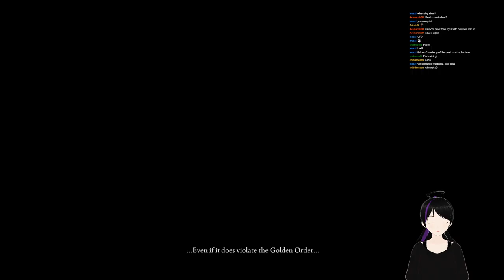Test of Elden Ring ep 1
The order got all messed up ^^"
This recording was laggy in some places, as I was testing new setup and this game. Apologies for that.